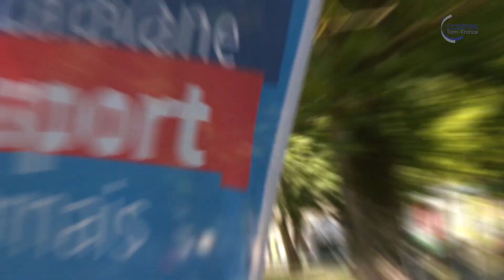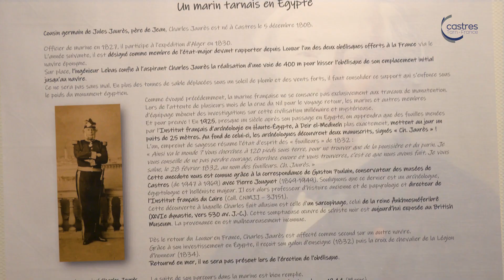Film des vœux 2023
Pascal Bugis, Maire de Castres, et le Conseil Municipal vous souhaitent leurs meilleurs vœux pour l'année 2023 !